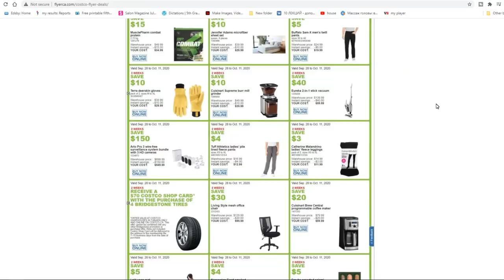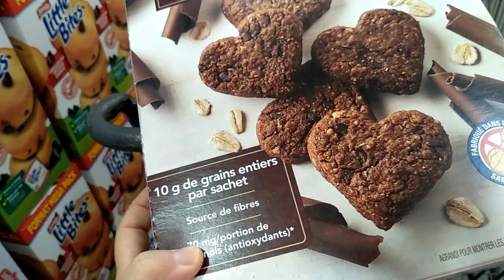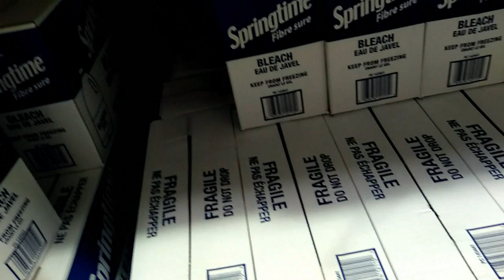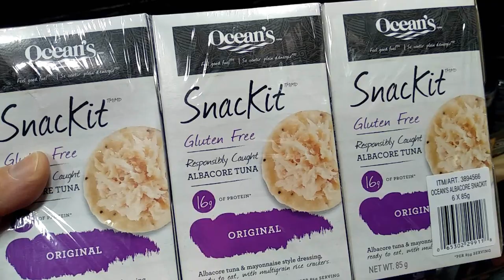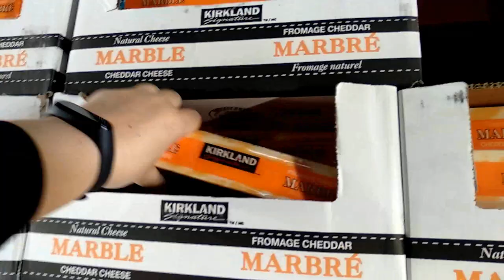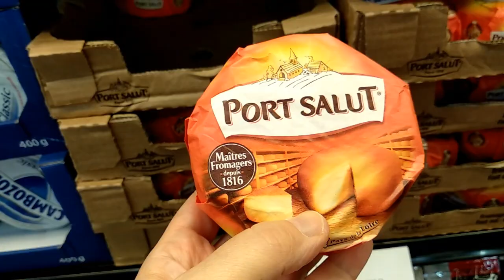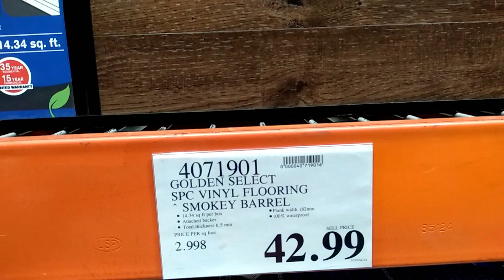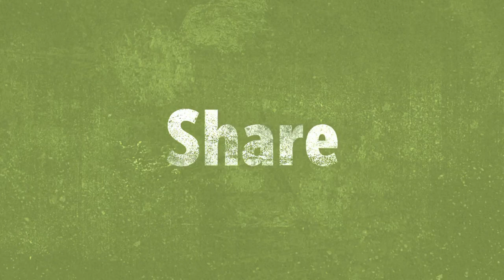Закупочка в Костко🛒 на 320$. Как я себя Балую!🙂